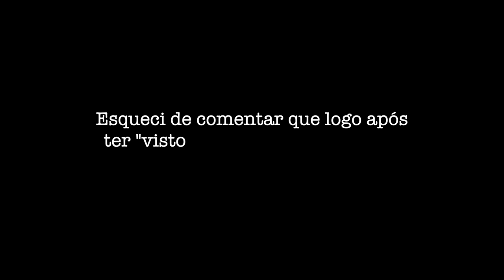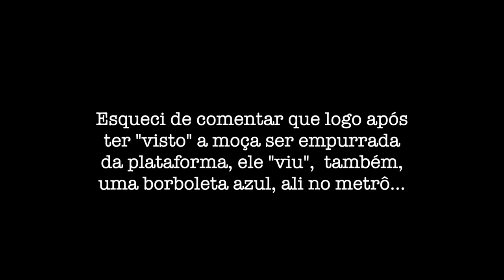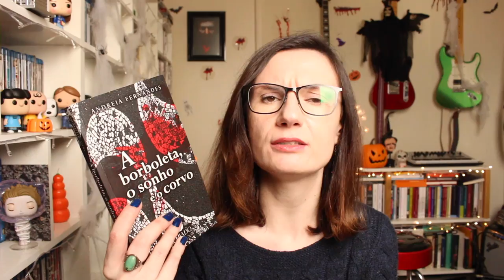A borboleta, o sonho e o corvo (Andreia Fernandes)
A borboleta, o sonho e o corvo, de Andreia Fernandes

*** Minha lista de desejados da Amazon (wishlist):

Nos Correios:
Caixa postal:
2015
São José dos Campos - SP
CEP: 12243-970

Divulgue seu livro no TLT!